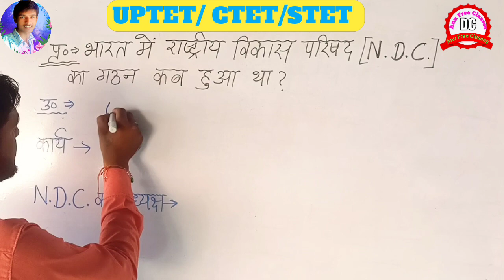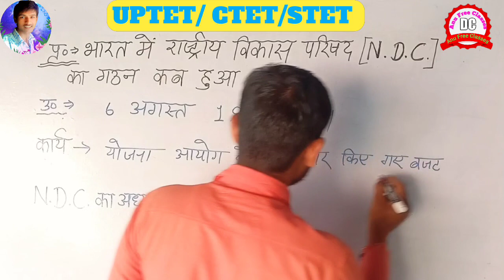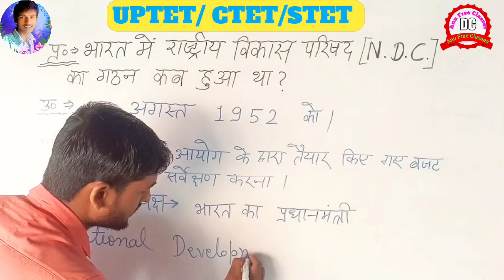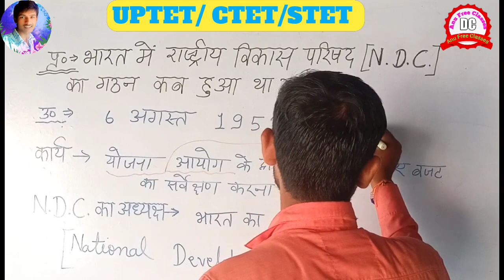UPTET STET RO ARO GK/GS भारत में राष्ट्रीय विकास परिषद || NDC का गठन कब हुआ था?devnarayandc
devnarayandc UPTET CTET STET GK/GS भारत में राष्ट्रीय विकास परिषद National Development council || NDC का गठन कब हुआ था?
classes,super tet gs by Anu Free Classes,super tet gs previous year question paper,super tet gs question,super tet gs practice set,super tet gs classes